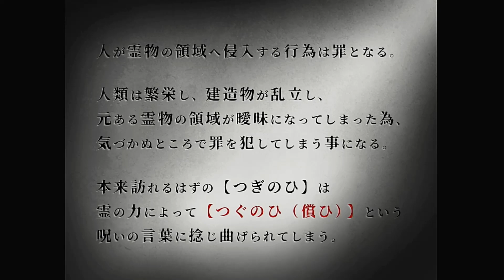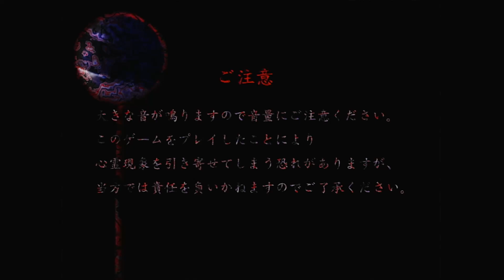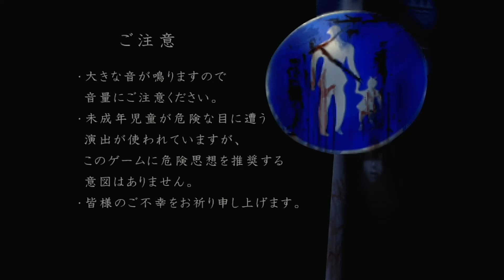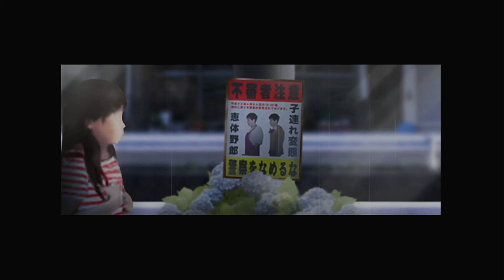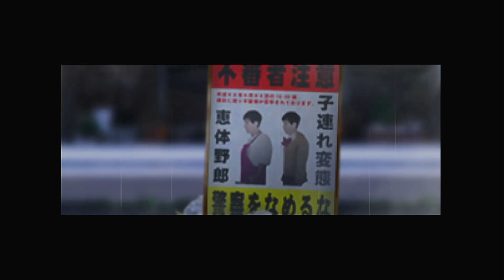ただ歩いているだけでお父さんが変態になっていくホラゲー実況【つぐのひ】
・適当にツイートしてます

・顔出しの実写動画をメインにあげてます
・ほぼサブチャンネル

・「OPENREC」というアプリで配信してます
・生配信は基本ここでしています

・限定アイコン(継続期間に応じて変化していく)
・限定スタンプ
・限定動画(基本ゲーム実況動画です)

・参加型動画などはここでメンバー募集している
・告知などもここでしている